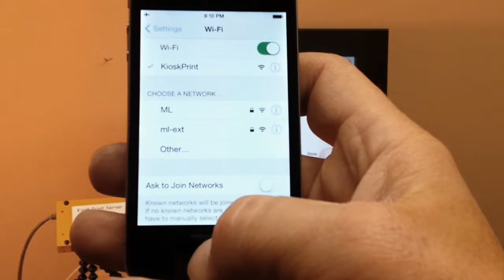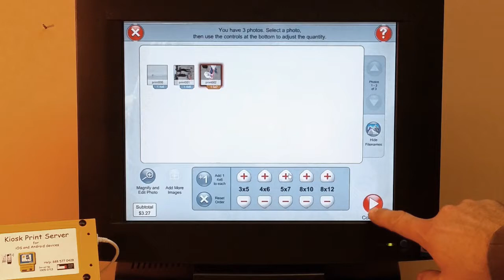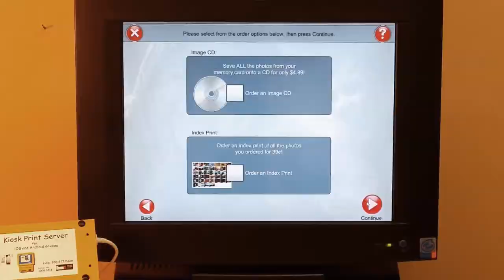Kiosk Print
sending images from your iPhone or any iOS device to a photo kiosk using Lucidiom kiosk software.